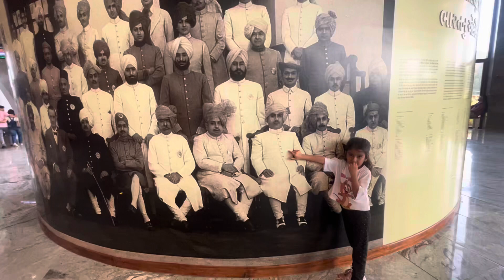Salute to our leaders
Inside SOU, our leaders - salute to them